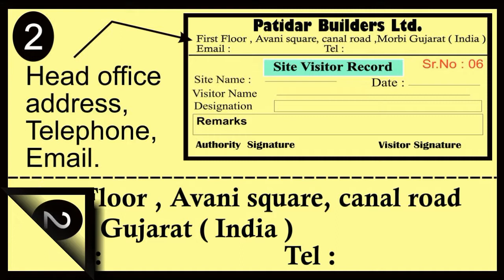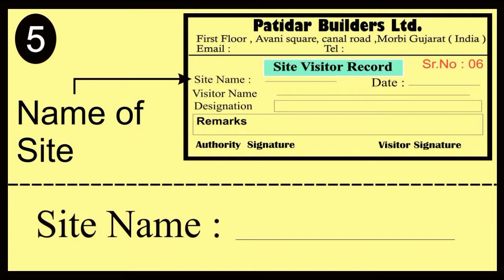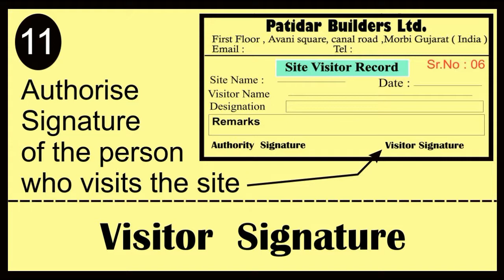कैसे बनाये बिज़नेस को संपूर्ण सुरक्षित, How to create Site visitor Record format.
This video is a tip for construction company. The video is about how to save money by doing smart paper work. This video is useful for every business companies who follows ISO 9001 Standard . By taking verbal communication on paper can save you from a big loss . The video is also teach how to create the format of Site Visitor Record. Site visitor record is very important format of successful company.  Using the format of Site Visitor Record in a company,a company can defend the arguments of client who often visits the site. In each business Site Visitor Record plays its important role when a company need a proof of Sit Visitors. For a construction company site Visitor Record is the most important format used on site. Site Visitor record is itself a proof against the argument arise regarding the site visit of any person. This video is created by  Yogesh Andarpa , Patidar Institute.